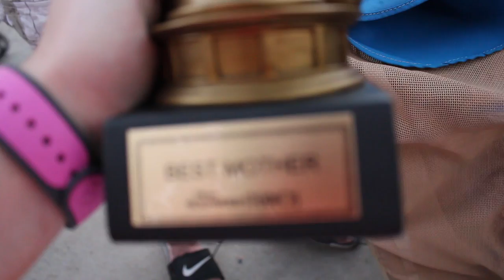Disney World || Hollywood Studios || Day 2 || Part 2 || Fantasmic and more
Here is the last part of our day in Disney' World's Hollywood Studios! This trip last year was so amazing. The countdown to June is on!

I will start filming twice a week now!! YAY!!